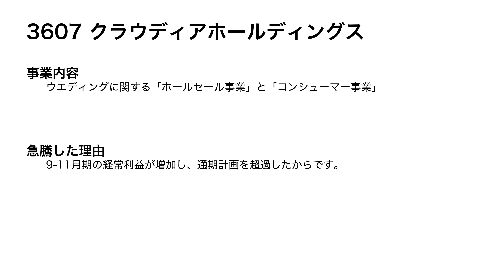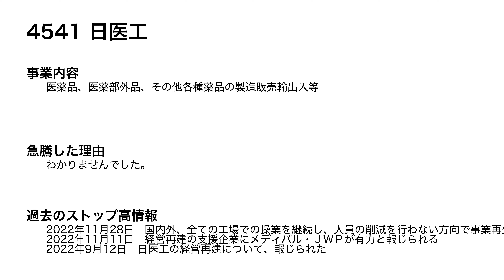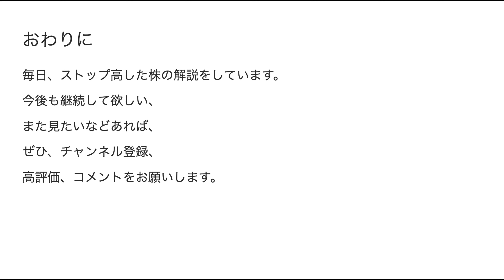2023.1.11 ストップ高株解説！クラウディアホールディングス,アルファクス・フード・システム,日医工,BTM,INFORICH,エヌジェイホールディングスがSTOP高！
3607 クラウディアホールディングス
3814 アルファクス・フード・システム
4541 日医工
5247 BTM
9338 INFORICH
9421 エヌジェイホールディングス